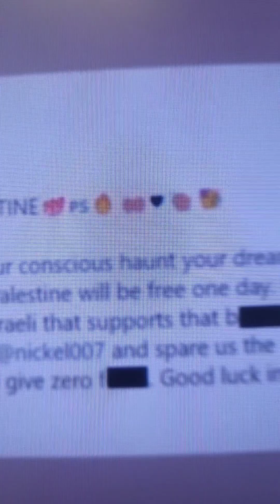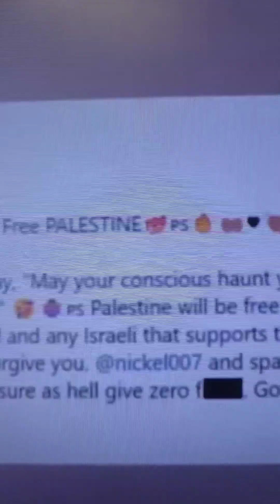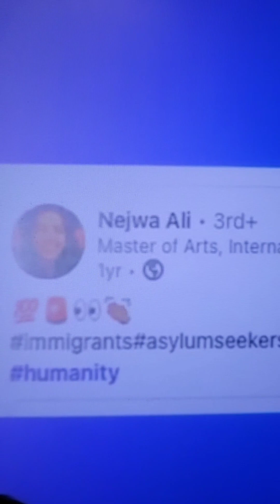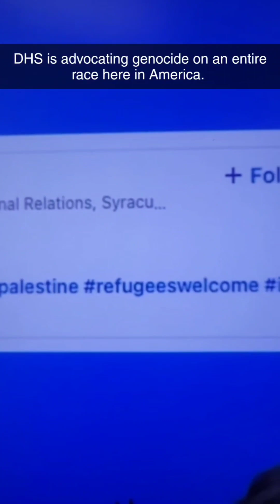Nazi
we are in 2023, advocating for a genocide of a race here in America.